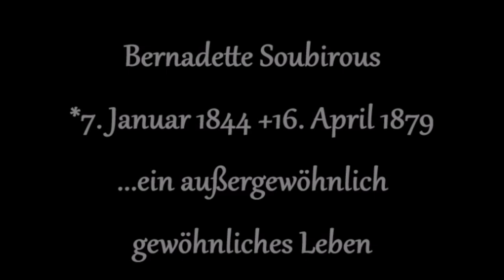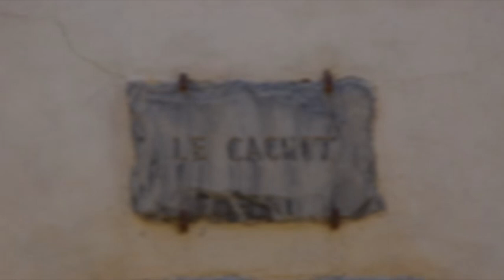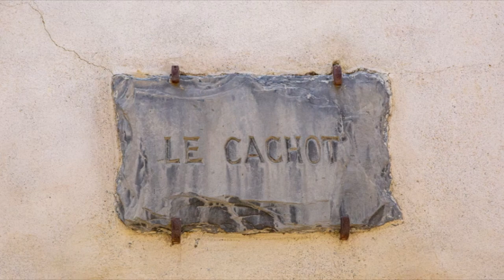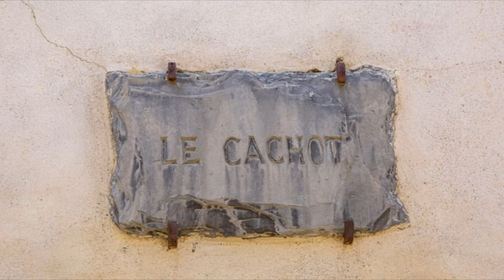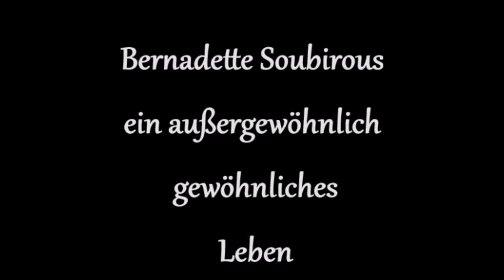Impulsvortrag: Das Leben der hl. Bernadette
Heute gibt es wieder einen Impulsvortrag. Diesmal geht es über das Leben der Hl. Bernadette, ein außergewöhnlich, gewöhnliches Leben. Ein Mädchen, das kein Star oder wie man heute sagen würde keine Influencerin sein wollte.